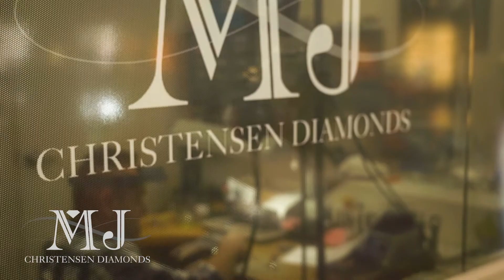MJ Christensen Social Distancing 03 2020